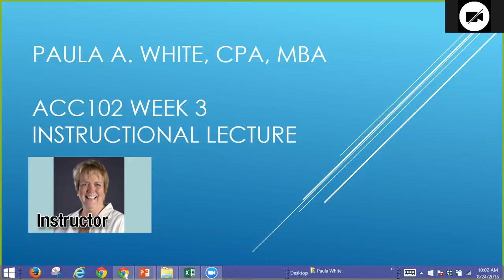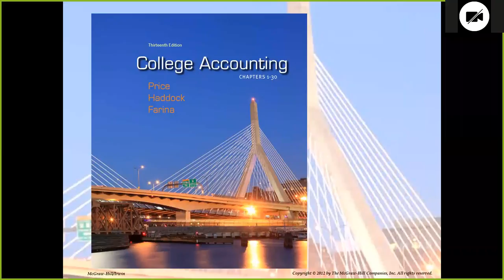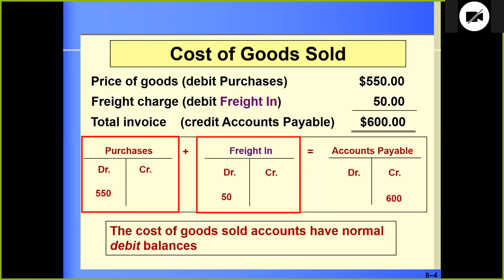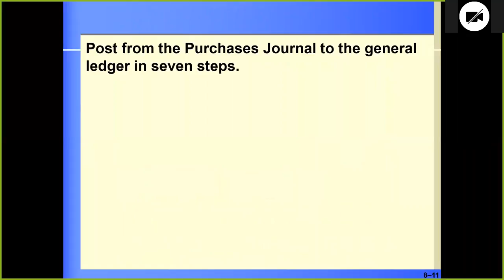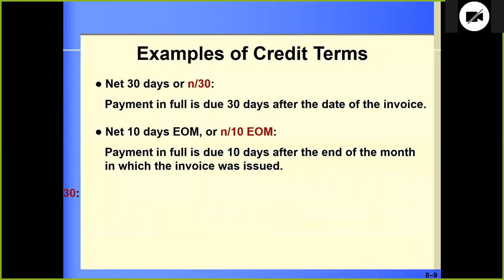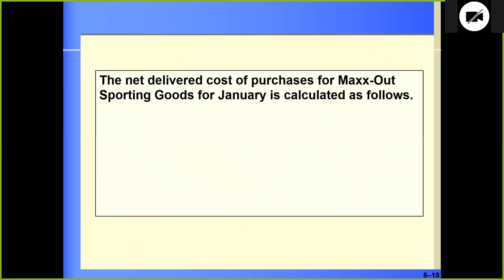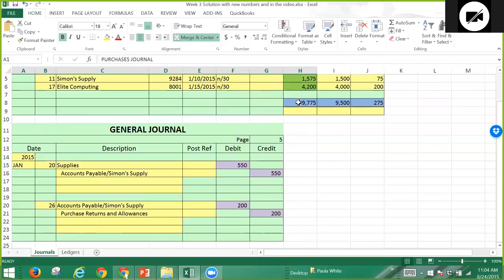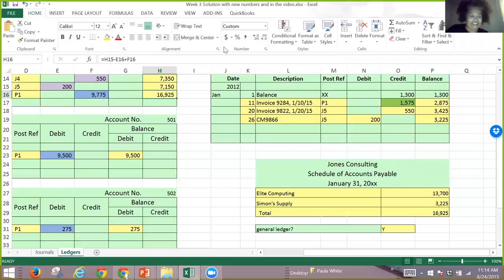ACC102 Lecture Week 3